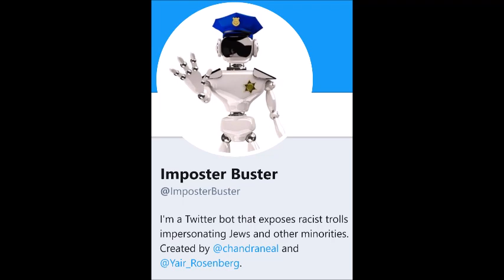CBC Interview: Twitter Shuts Down Bot That Exposed Racist Impersonators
As It Happens, 1/1/18.